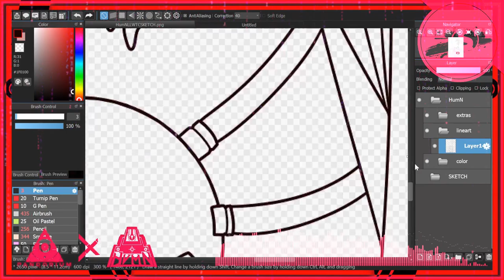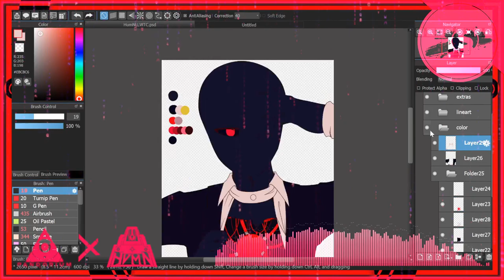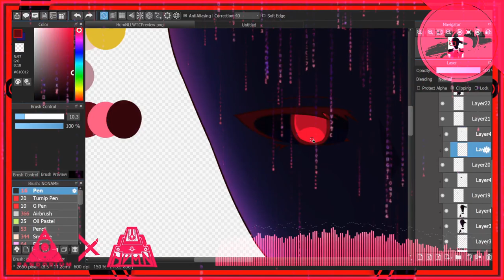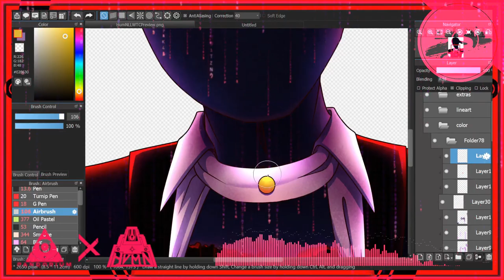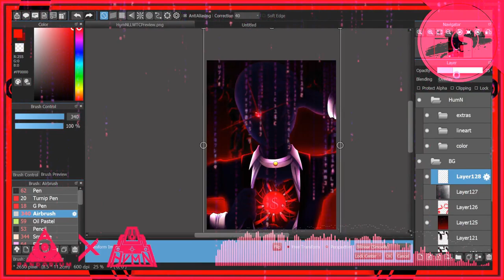Living Life Without The Cord (Pandorium x HumN) | Speedpaint